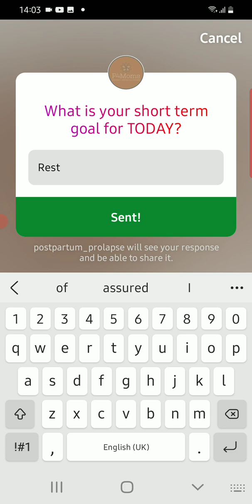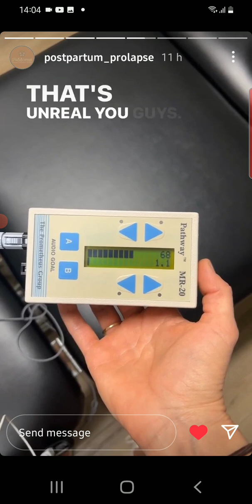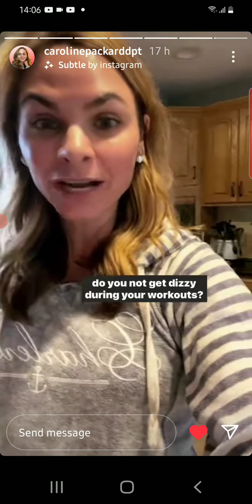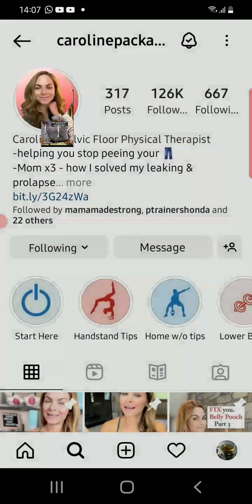Nasal Breathing & Biofeedback Part 2